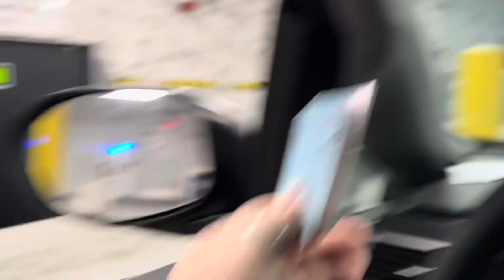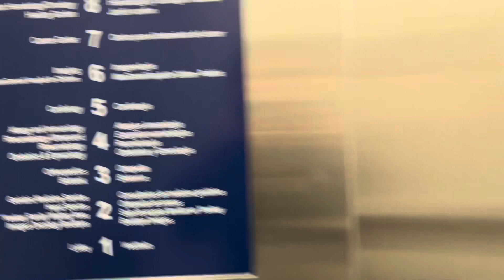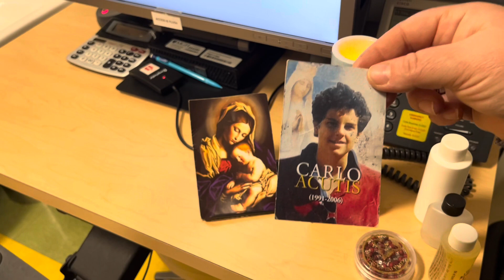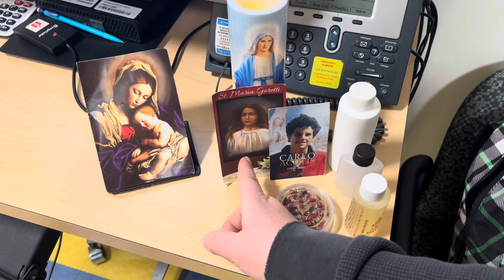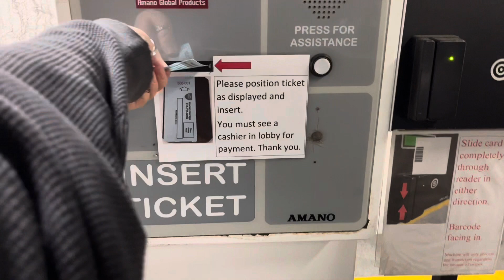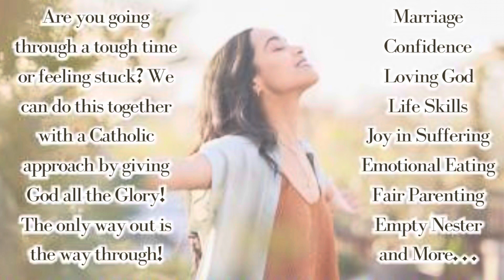Cancer Treatments with Unexpected Twists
Another unexpected trip to the hospital for my daughter. Also, we are moving along with our Family campsite know that my business is a life coaching is completely official up and running! Let’s go! Oh and Mr. Kitty is daring to walk in the snow￼!￼